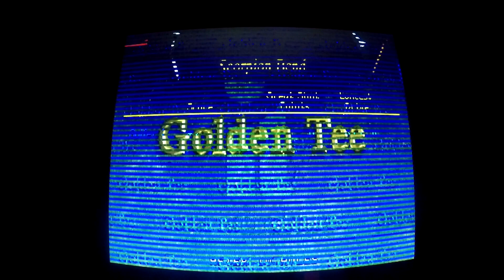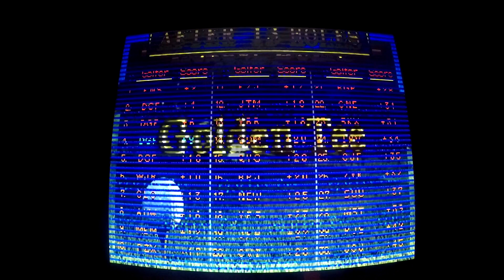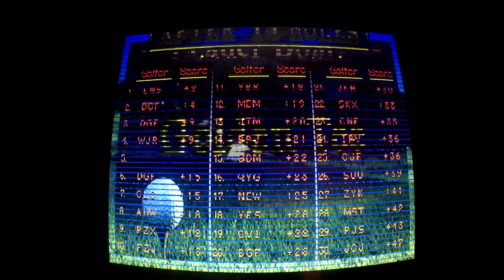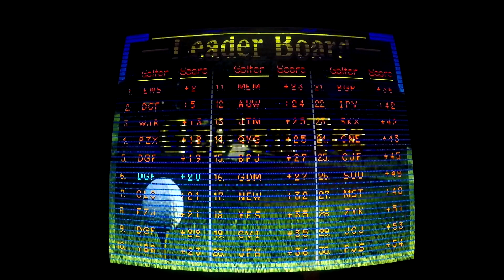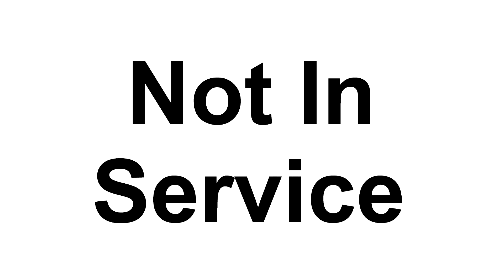DGF2099 Plays Golden Tee Classic-Scorpion Bend-5